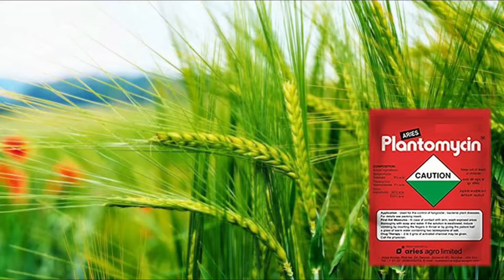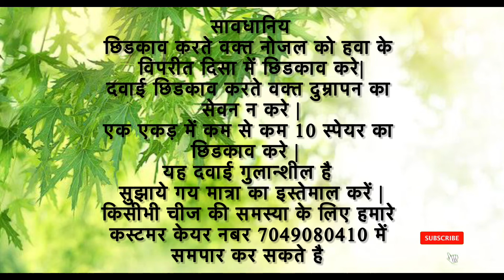Trycyclazole 75% WP +Plantomycinधान के पत्ती के झुलसा रोग का नियन्त्रण कैसे करेंMemon krishi kendra।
Trycyclazole 75% WP +Plantomycin।धान के पत्ती के झुलसा रोग का नियन्त्रण कैसे करेंMemon krishi kendra॥

मेमन कृषि केंद्र में आप सभी किसान भाइयो का हार्दिक स्वगत है
आज हम धान में लगने वाले कुछ फंगी साड रोगों के बारे में जानकारी लेकर आय है
धान में लगने वाले झुलसा रोग के व इससे नियंत्रण के बारे में कुछ जानकारीया देंगे
धान में झुलसा रोग केसे लगता है
धान में अधिक जल भराव व जादा मात्रा में कीट नासक का उपयोग व जिंक की कमी के कारन झुलसा रोग होता है
झुलसा रोग के सुरवाती लक्षण
सुरवाती अवस्था में निचली पत्तियों पर हल्के बैंगनी रंग के छोटे-छोटे धब्बे बनते हैं जो धीरे-धीरे बढ़कर आँख के समान बीच में व किनारों पर सँकरे हो जाते हैं।
इन धब्बों के बीच का रंग हल्के भूरे रंग का होता है।
जिससे की दानों में दूध भरने में समस्या होती है।
यह फंगस रात्रि में अधिक फेलता है
इसके नियंत्रण के लिए trycyclazole 75% w.p. 120 gm + plantomycin 50gm
का एक एकड़ में गनं के छिडकाव करवाय
और साथ में कीट नासक भी मिला सकते है
इस दवाई के छिडकाव के हफ्ते दिन बाद नय पत्ते आने सुरु हो जायेगे
 सावधानिय
1. छिडकाव करते वक्त नोजल निचे झुकाकर छिडकाव करे ताकि दवाई निचेतक पहुच सकें
2. यह दवाई गुलान्शील है
3. सुझाये गय मात्रा का इस्तेमाल करें |

meman krshi kendr mein aap sabhee kisaan bhaiyo ka haardik svagat hai
aaj ham dhaan mein lagane vaale kuchh phangee saad rogon ke baare mein jaanakaaree lekar aay hai
dhaan mein lagane vaale jhulasa rog ke va isase niyantran ke baare mein kuchh jaanakaareeya denge
dhaan mein jhulasa rog kese lagata hai
dhaan mein adhik jal bharaav va jaada maatra mein keet naasak ka upayog va jink kee kamee ke kaaran jhulasa rog hota hai
jhulasa rog ke suravaatee lakshan
suravaatee avastha mein nichalee pattiyon par halke bainganee rang ke chhote-chhote dhabbe banate hain jo dheere-dheere badhakar aankh ke samaan beech mein va kinaaron par sankare ho jaate hain.
in dhabbon ke beech ka rang halke bhoore rang ka hota hai.
jisase kee daanon mein doodh bharane mein samasya hotee hai.
yah phangas raatri mein adhik phelata hai
isake niyantran ke lie trychychlazolai 75% w.p. 120 gm + plantomychin 50gm
ka ek ekad mein ganan ke chhidakaav karavaay
aur saath mein keet naasak bhee mila sakate hai
is davaee ke chhidakaav ke haphte din baad nay patte aane suru ho jaayege
 saavadhaaniy
1. chhidakaav karate vakt nojal niche jhukaakar chhidakaav kare taaki davaee nichetak pahuch saken
2. yah davaee gulaansheel hai
3. sujhaaye gay maatra ka istemaal karen |